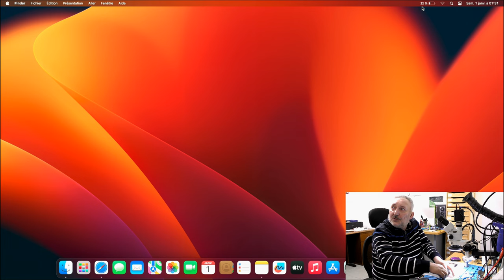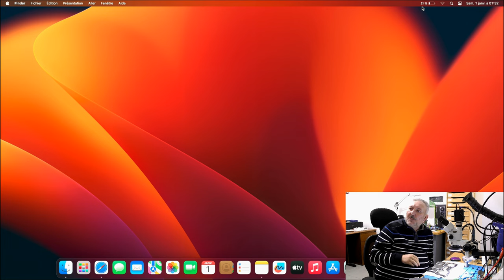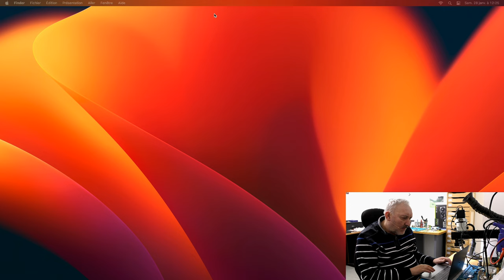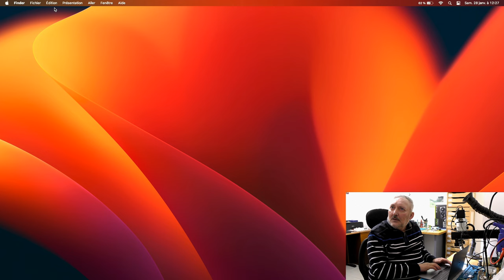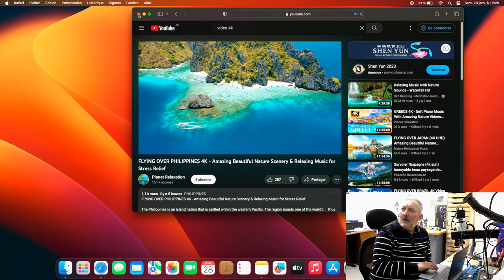Réparation Macbook A1706 reboot en boucle arrivé a 76% sur la batterie sur secteur aucun défaut..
pour nous contacter:
Freitas